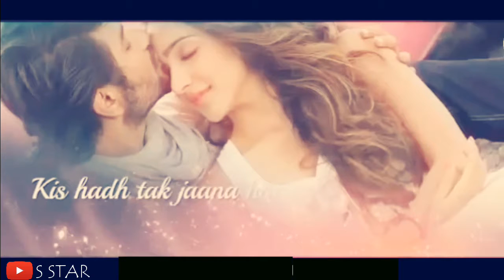Itna tumhe chahna hai | New whatsapp status ❤😍💘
S STAR creation